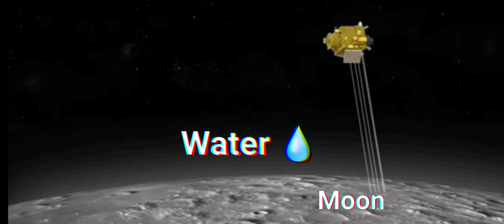Amazing facts Of ISRO | ISRO Game Changer for India | Hoyank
Amazing facts you know Transporting Rocket Parts on Bicycles and Bullock Carts to reaching Mars in the first attempt , Here is the history of ISRO | Indian Space Research Organization | In the 1950 s , As the United States and the Soviet Union entered the Space race , Indian Prime Minister Jawaharlal Nehru along with Dr. Vikram Sarabhai , saw a dream to harness space technology for the development of India . So , with a vision to turn this dream into reality , the Indian National Committee for Space Research ( INCOSPAR ) was set up in 1962

Follow & Support :-